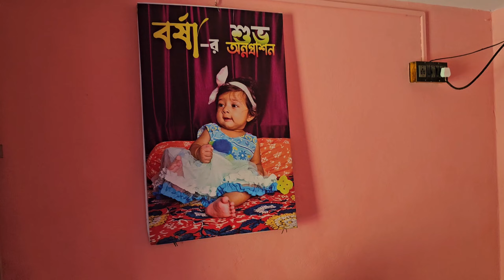খুব ভয় পেয়েছে রুহি আর বলবে না কোনদিন😱😱😱 | পুজোতে রুহির জন্য স্পেশাল জামা বানাচ্ছি😍😍😍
Pin- 713103
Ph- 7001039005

Channel Link

1.Rode Wireless Go II Dual Channel Wireless Microphone System, Black (Model Number: WIGOII)

2.Sony Digital Vlog Camera ZV 1

Things I'm using for baby :

1. Mamaearth Milky Soft Natural Baby Face Cream for Babies, For All Skin Types 60 g :

2. Mamaearth Daily Moisturizing Natural Baby Lotion (400 ml)

3. Mamaearth Soothing Baby Massage Oil, with Sesame, Almond & Jojoba Oil - 200ml

4. Mamaearth Coco Soft Massage Oil for new born , with Coconut & Turmeric Oil - 200 ml